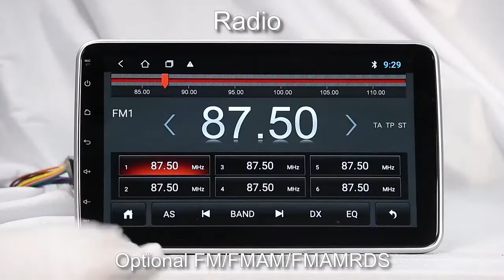Car Stereo Wholesale Android 1 Din Adjustable 10 Inch Touch Screen Universal Car Radio double din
We carefully study the fusion of 2 din and 1 din to make this car stereo compatible with more cars and more perfect（car stereo factory wholesale distributor）